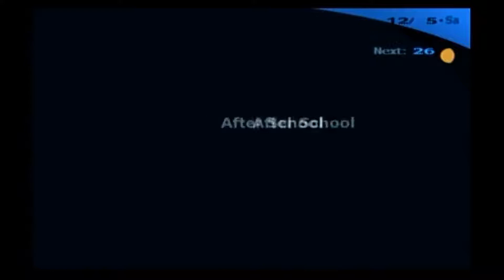Friends Forever - ibplaying Persona 3 FES! Part 137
Bebe finishes his kimono and we go on a final date with Elizabeth.